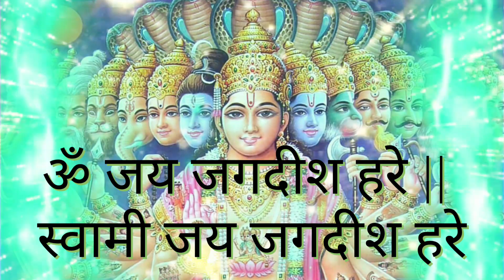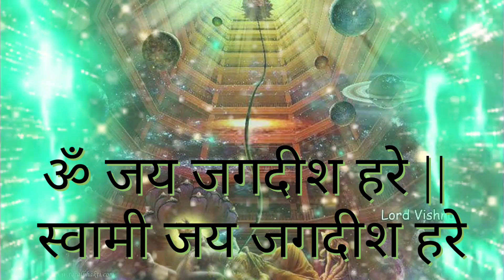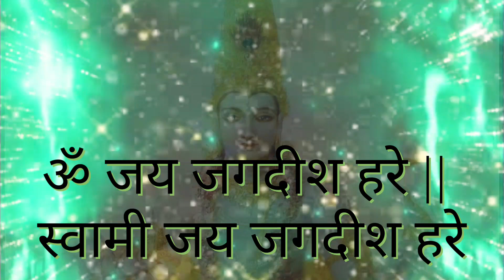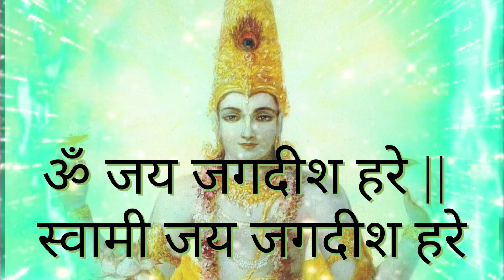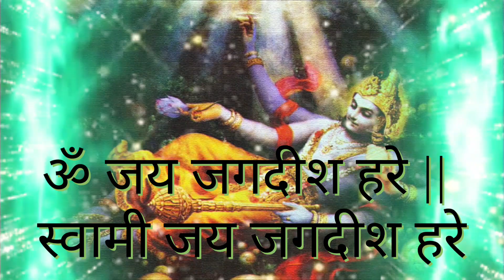ॐ जय जगदीश हरे | स्वामी जय जगदीश हरे | OM Jai Jagdish Hare || Swami Jai Jagdiah Hare 🙏 | Aarti 🙏❤️